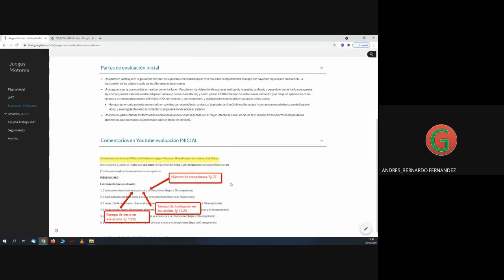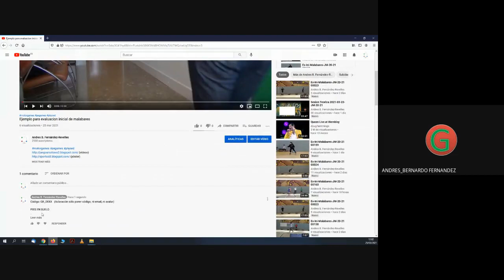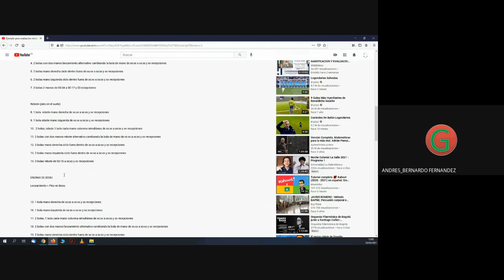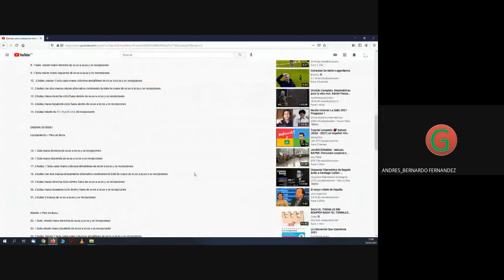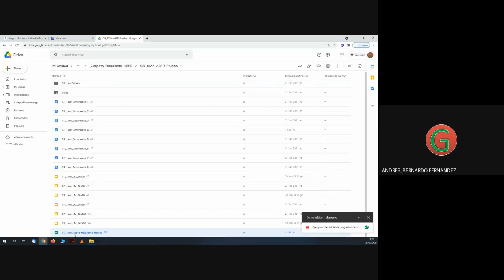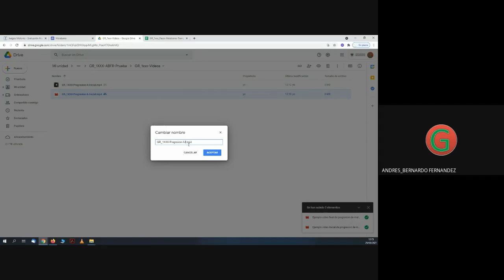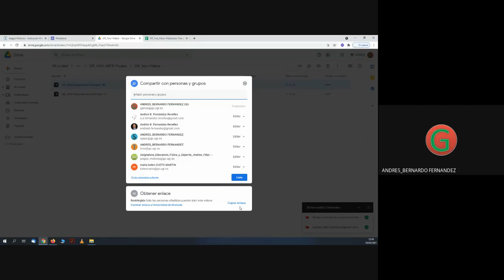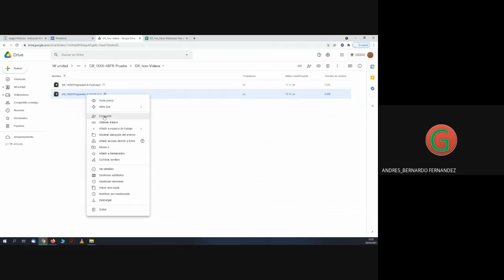Explicacion de Evaluacion Inicial de Malabares y seguimiento